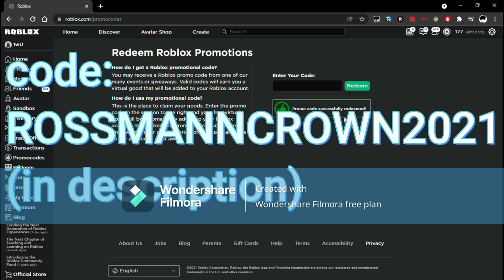How to get the FREE Crown of Electrifying Guitars! (Roblox Promocodes)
Hi guys! Today i'll be showing how to get the Crown of Electrifying Guitars!
Code: ROSSMANNCROWN2021

music used-{
Squadda B - Squadda Bambino Tumblr
LIMO Recording Studio
Squadda B